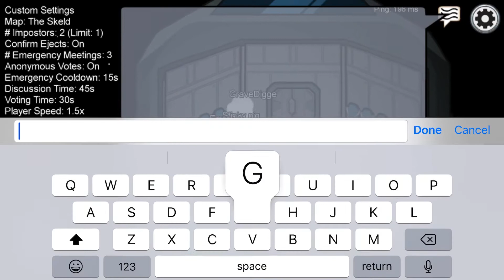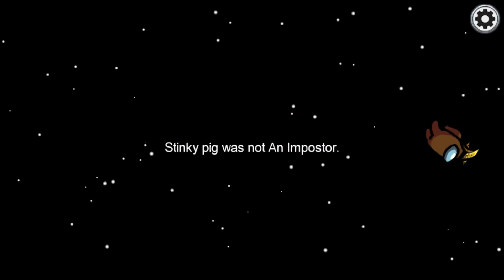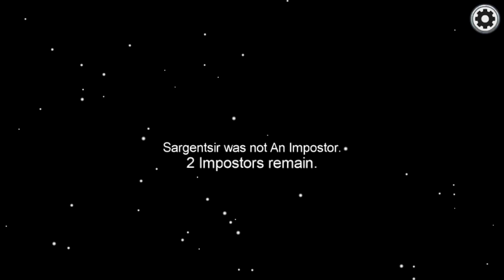EPIC IMPOSTER WIN! (Among Us)